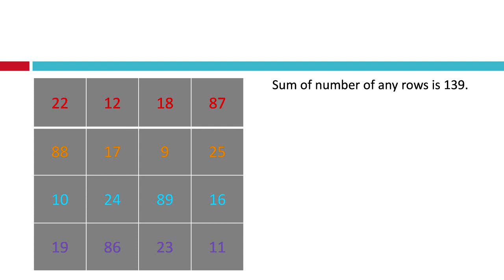You can create your own Birthday Magic Square | Ramanujan's Magic Square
You can create your own Birthday Magic Square
What is Ramanujan's magic square?
Birthday Magic Square.
A magic square is an NxN matrix in which every row, column, and diagonal add up to the same number.
Ramanujan created a super magic square.
The top row is his birth date (December 22, 1887).